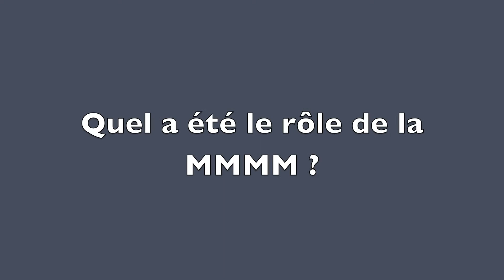Corinne Vezzoni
Auto Grill